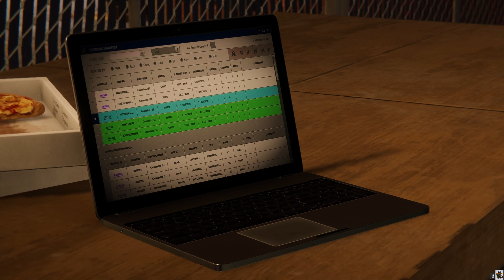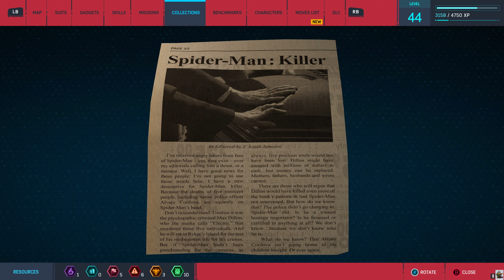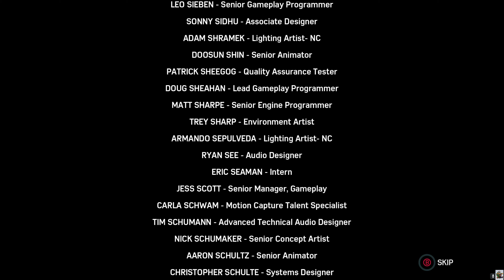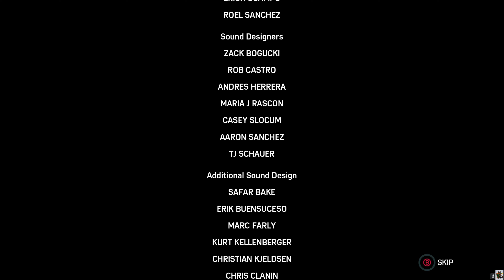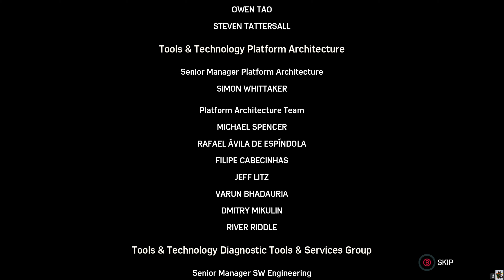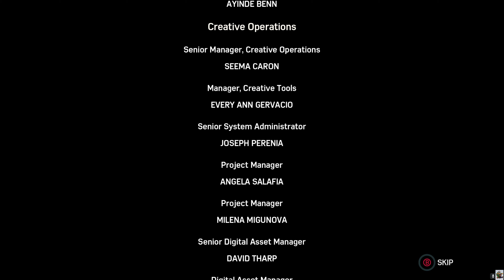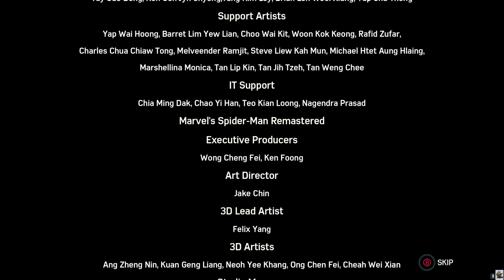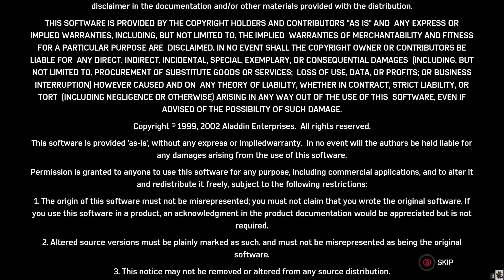Spider-Man Remastered DLC The Heist Part 2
Spider-Man Remastered DLC The Heist Part 2 4K ULTRA